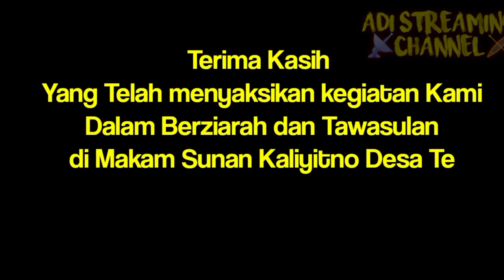NAPAK TILAS SUNAN KALIYITNO DESA TERNADI KAB.KUDUS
kegiatan ziarah dan tawasulan Adi streaming Channel di makam Sunan Kaliyitno di Desa Ternadi kecamatan Dawe Kab.Kudus.